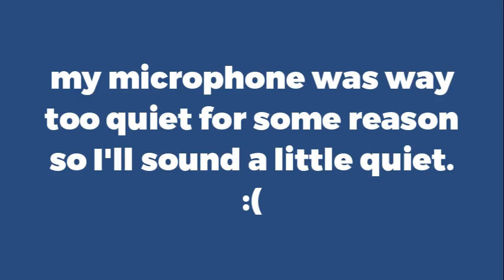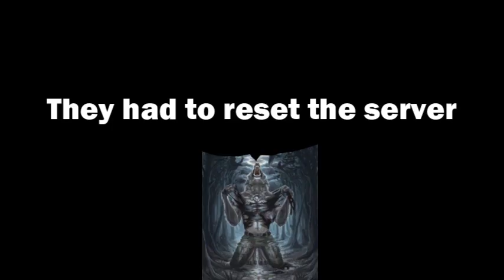Left Behind ep1 - Flowers, Zombies, and Househunting.